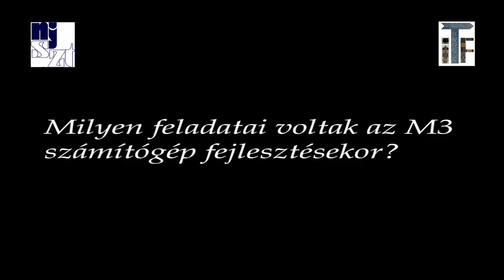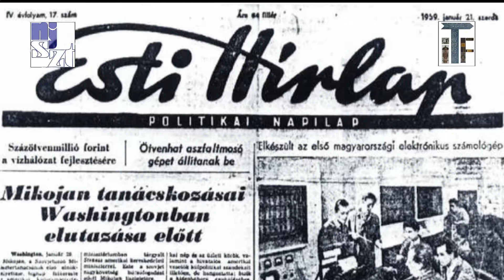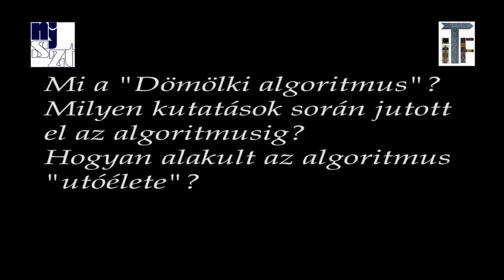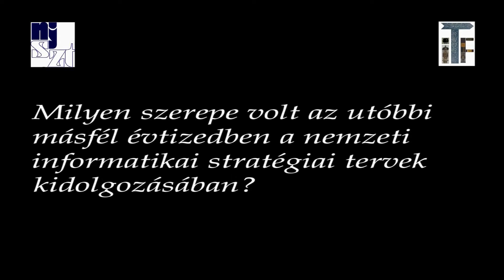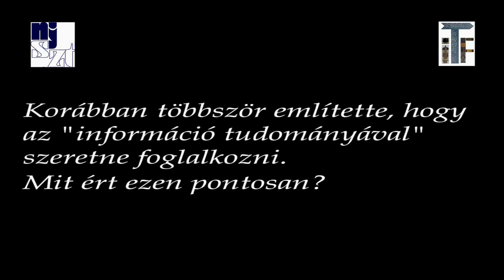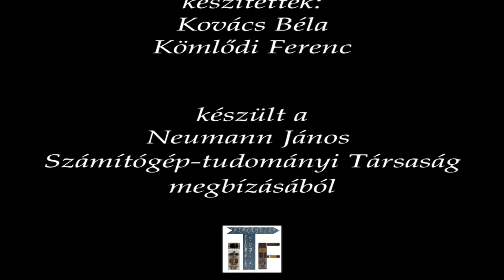Dömölki Bálint portré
Dömölki Bálint portréja a Neumann János Számítógép-tudományi Társaság (NJSZT) Informatikatörténeti Fórum (iTF) szervezésében készített "Arcképek a magyar informatika történetéből" sorozatában. Szakmai életrajza